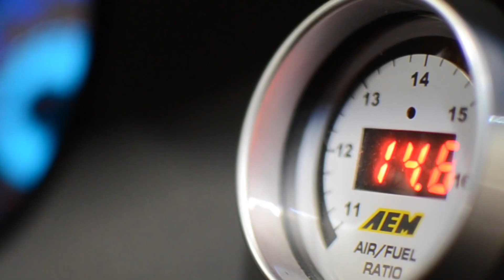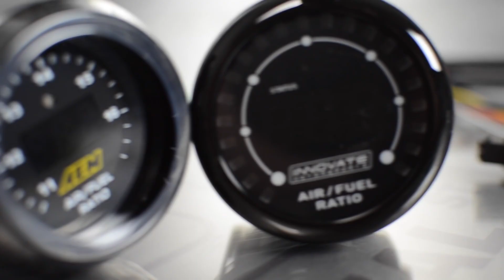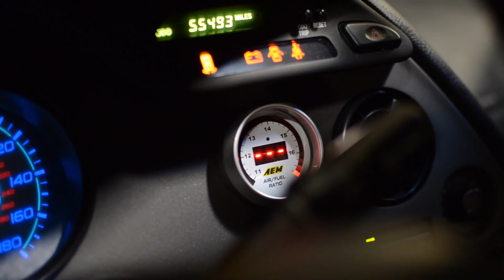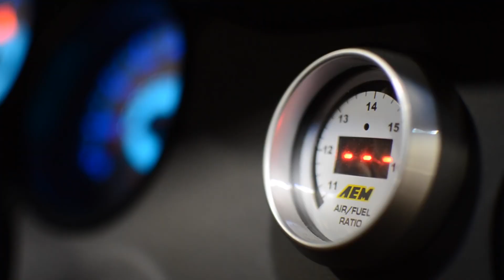Lambda VS AFR - Jay's Tech Tips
Do you understand what the display on your Wideband AFR Gauge is telling you? does it get confusing when you switch back and forth between E85 and Gasoline? This week's tech tips will help simplify things for you.